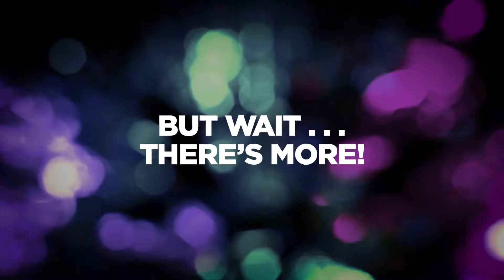Discover a whole new world at the Van Wezel! 2022-2023 Subscriptions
Take a look at our upcoming 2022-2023 season for the Broadway, Dance and Subscriber Specials.